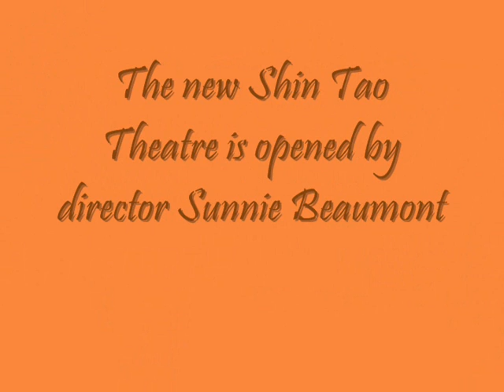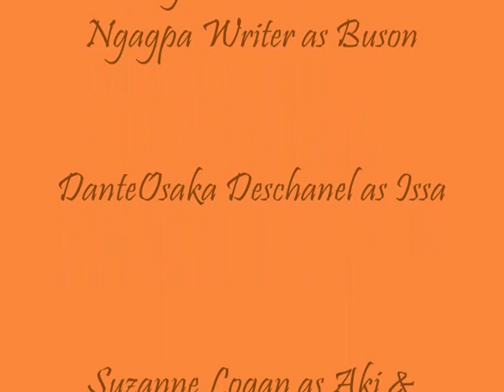The Haijin's Tea Party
A short play in Haiku by Second Life's best known haiku poet DanteOsaka Deschanel, who organises the Shin Tao sim and opened the new Shin Tao Theatre with this piece during the Obon Festival. It's such a lovely short piece of theatre that I'm posting this live recording but want to make a piece with the audio perfected. Audience with their microphones open caused some echo and feedback on this one, but it still captures the beautiful sim and some startling haiku during the play. I love DanteOsaka, his venue and his work!